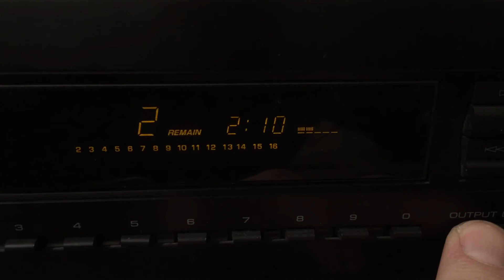G-807 iskra oz40